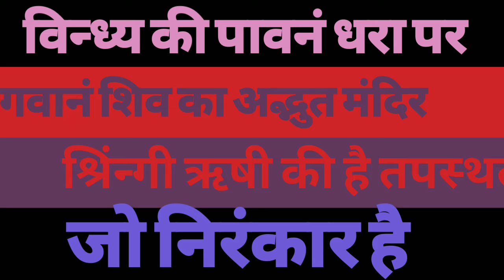शिव जी का अद्भुत रहस्य रिऋ श्रिंघी की आज भी मौंजूद है तपस्थली ।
ऋषि श्रिंघी की तपोस्थली आज भी विन्ध्य प्रदेश के मे मौजूद है जहां आज भी हमेशा शिव शंकर का रहता है बसेरा ।।